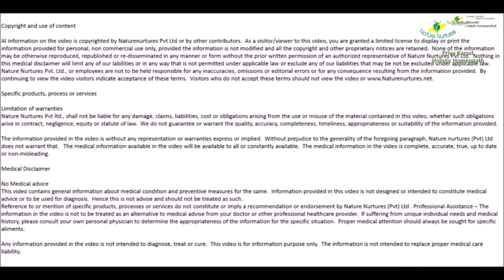31st Wacky Wednesday - Yosemite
Doctor's talk on Yosemite trip to National Park